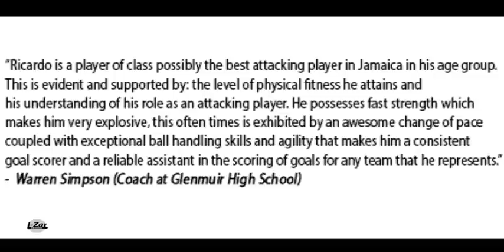Ricardo Dennis - Highlights (2015)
Ricardo from an early age demonstrated very good technical qualities His drive and tenacity makes him an valuable asset to any team. His 1v1 combats has made him a very potent attacking player However his transition to a defensive mode is a work in progress.His pending call to Jamaica's National U20 program is testimony to his Football potential.
   -Jackie Walters (Coach - Glenmuir High School)